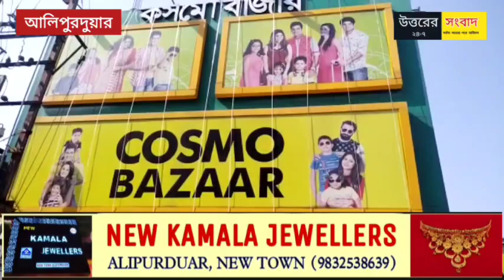শিশু দিবস উপলক্ষে বসে আঁকো প্রতিযোগিতার আয়োজন আলিপুরদুয়ার কসমো বাজারে